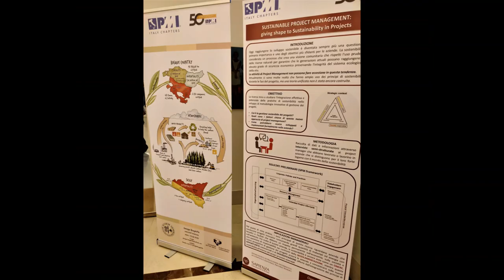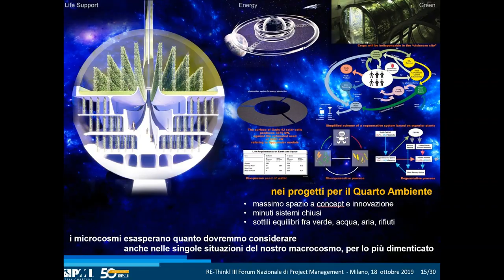PM Forum 2019 Milan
18 October 2019, Milan
Third Italian National Forum of Project Management